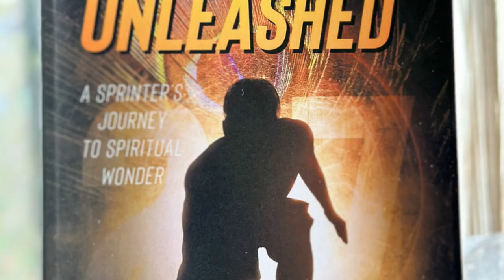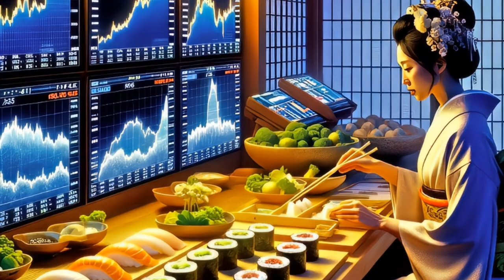Mrs. Watanabe: Japanese Carry Trade & Culinary Genius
Mrs. Watanabe: A Financial-Culinary Fusion | Uncover the Secrets of Japanese Investment Strategies & Culinary Mastery

In this enthralling video, we delve into the mysterious world of the Japanese carry trade and reveal the captivating parallels between financial acumen and culinary artistry. Discover the legendary Mrs. Watanabe and her role in this unique investment strategy that has intrigued savvy investors for decades.

📈 Learn about the delicate balance required for success in the carry trade and the fascinating connections to Japanese gastronomy. Uncover the risks and rewards associated with this financial strategy and how it mirrors the art of mochi preparation and sushi craftsmanship.

🍣 Explore the quest for harmony in both Japan's financial strategies and culinary pursuits, and reflect on the enduring charm of the carry trade. Gain valuable insights into the Japanese carry trade and its fascinating connections to the world of Japanese cuisine.

🌐 As we weave through the complex tapestry of global finance, let us learn from the profound lessons embedded in Japan's cultural legacy. This video is perfect for anyone interested in finance, investment strategies, Japanese culture, and culinary mastery.

Your support helps us create more engaging and informative content.